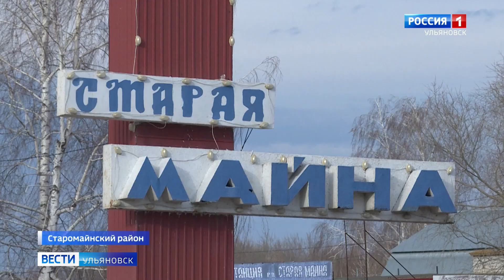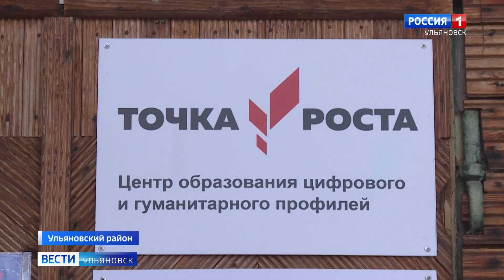Водоснабжение села, модернизация школ и благоустройство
Глава региона продолжает решать вопросы людей, обратившихся к нему с личными и общественными проблемами.